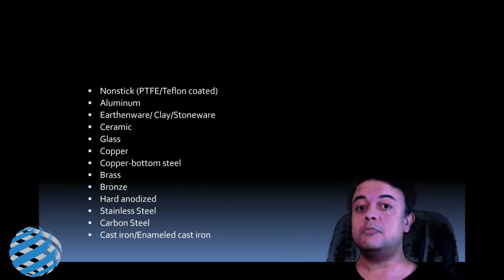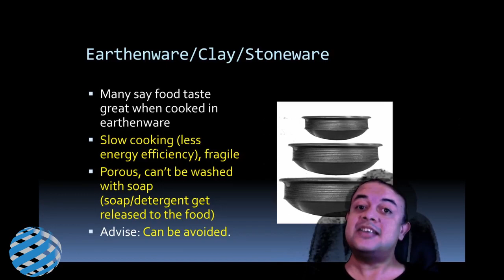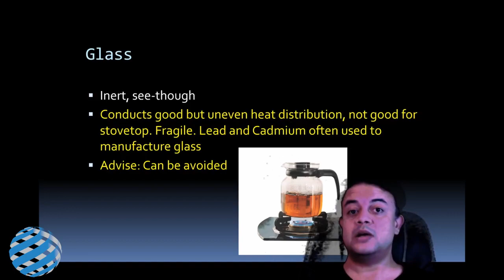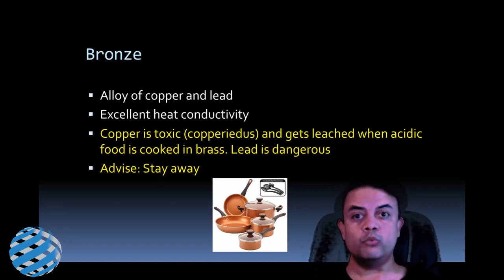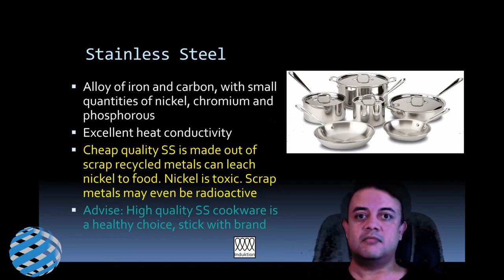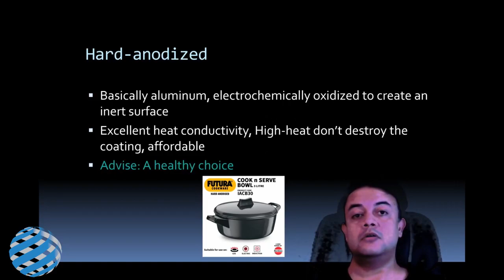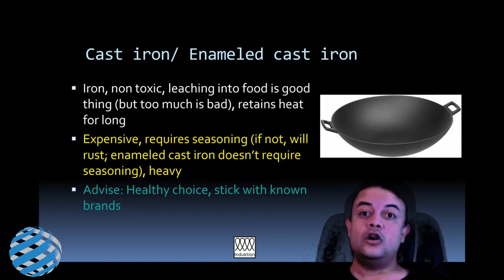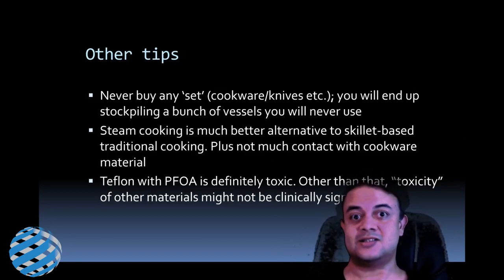Healthiest cookware choices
Synopsis:

This popular science video reviews science-backed "healthiest" cookware choices. Materials reviewed are: Nonstick (PTFE/Teflon coated), Aluminum, Earthenware/ Clay/Stoneware, Ceramic, Glass, Copper, Copper-bottom steel, Brass, Bronze, Hard anodized, Stainless Steel, Carbon Steel, and Cast iron/Enameled cast iron.